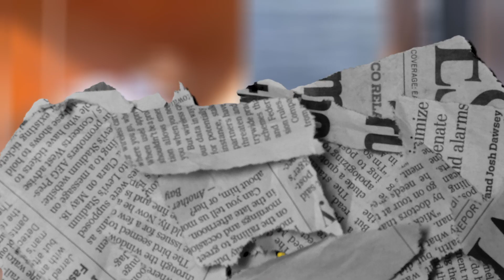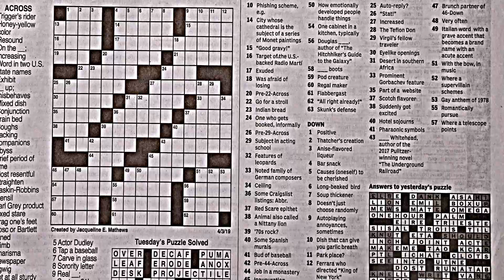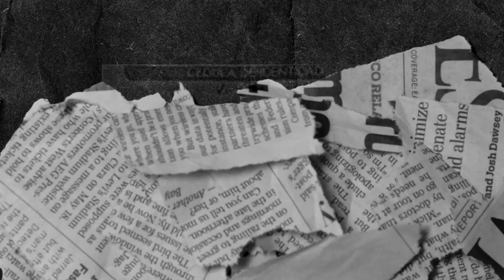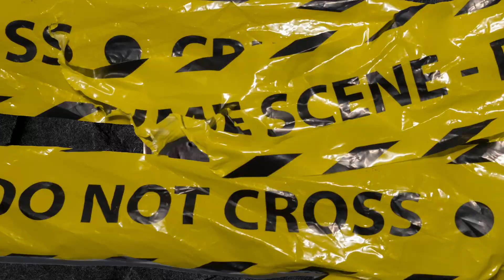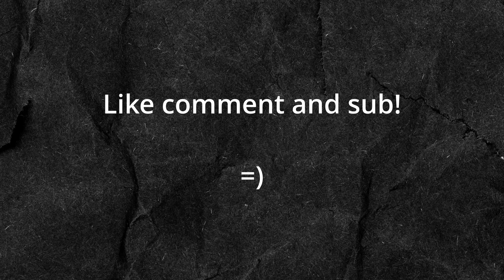The Drug Lord who stole 200kg of cocaine from a Cartel.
This is the momwhenent the drug lord known as "El Taliban" was found stealing from the gulf cartel. I go into detail and speak on the whole story.

1)This video has no negative impact.
3)It is transformative in nature.